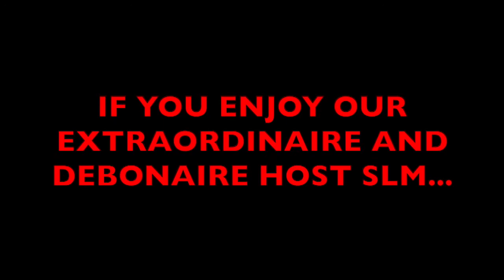Animal Farm, Episode 50: Luis Alfaro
You can also make a one-time contribution on our website; please type "Animal Farm" in the Notes section of the PayPal contribution form

Viewer participation is encouraged and desired. As we navigate these troubled times and attempt to find solutions or simply a way to just communicate the best we can right now,  we want to hear from you!